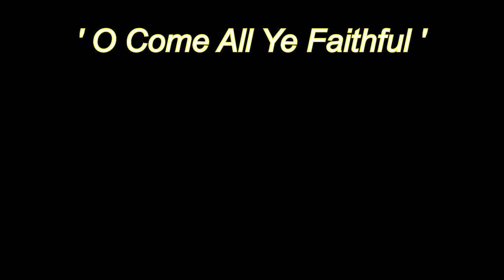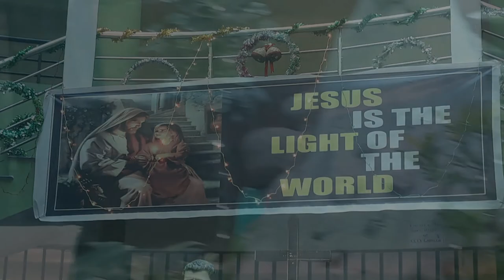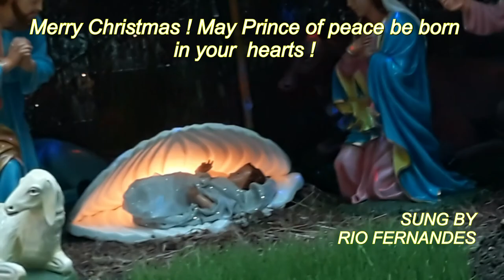O Come All Ye Faithful | Carol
Crib Display at Fr. Agnel Co-Ed Sr. Secondary School. Bhopal M.P.